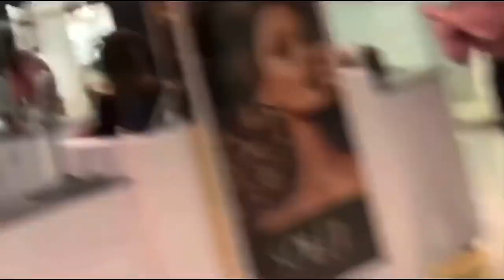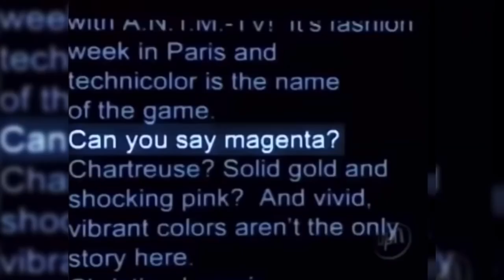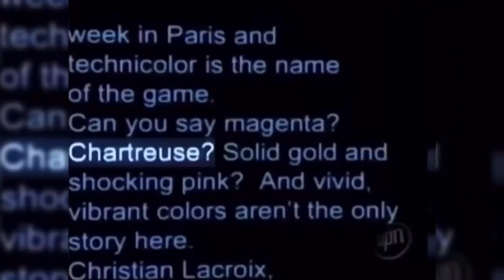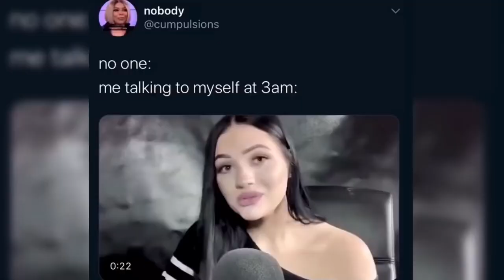Videos I watch before bed 😂😂